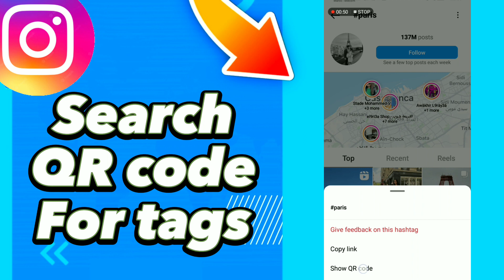how to Search QR code For tags on Instagram